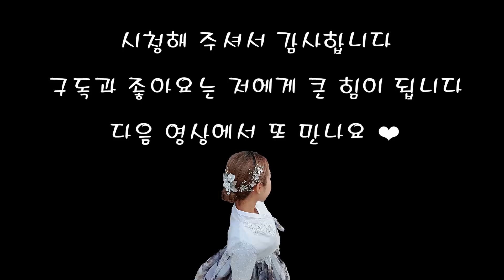[먹방 브이로그]약 먹고 생리해도 PMS가 있나요 ? 맘모스빵들, 크로앙쥬 크로플, 인생 첫 대창, 파닭, 전주 초코파이, 김치짜글이, 짜파게티, 무화과깜빠뉴, 에그마요치아바타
안녕하세요 먹둥이혜이니에요 !

수능 치루신 수험생분들, 그리고 수험생 가족분들 모두 고생 많으셨습니다
다들 좋은 결과가 있길 바랄게요❤❤

제가 드디어 약을 먹고 몇달만에 생리를 했어요 !!
호르몬 수치가 낮으면 약을 먹어도 생리를 안 할 수 있단 말에 생리터지기 전까지 정말 조마조마 했었는데 정말 다행이에요 ㅠㅠ
영상 속 모습은 생리 터지기 전 먹은 것들 입니당

그럼 재밌게 시청해주세요 !

타임라인 💛
00:00 무화과깜빠뉴
02:58 초량온당 치즈맘모스
04:12 올리브 치아바타 (+에그마요)
06:30 윙잇 김치짜글이
10:45 크로앙쥬 크로플 (플레인, 블루베리)
14:23 전주 PNB 초코파이 (오리지널, 화이트초코)
15:54 대한곱창 곱창, 대창, 막창
18:16 곳간포차 오뎅탕
19:12 곳간포차 파닭
21:04 짜파게티범벅 + 푸드렐라 오븐구이 닭다리살
24:49 맘모스빵 폭식 시작
25:26 초량온당 옥수수맘모스
26:23 초량온당 쑥팥맘모스
27:31 초량온당 밤팥맘모스
28:37 초량온당 옥수수맘모스 (전자레인지)
29:40 초량온당 제리의치즈맘모스 (전자레인지)